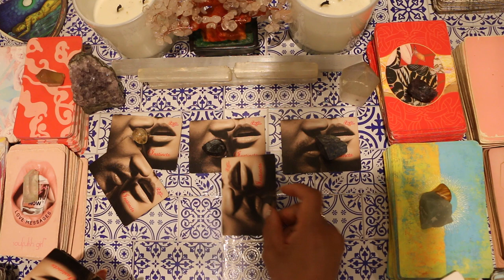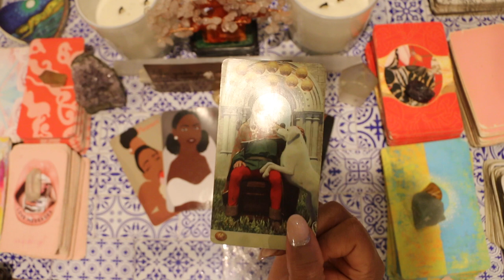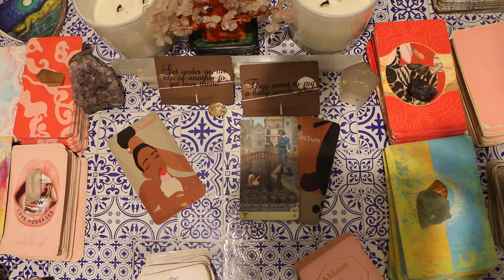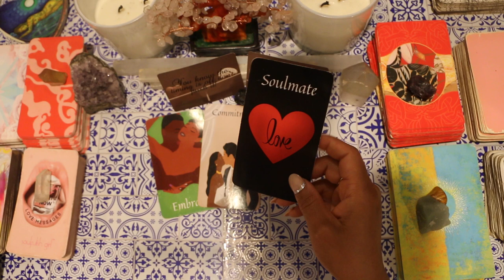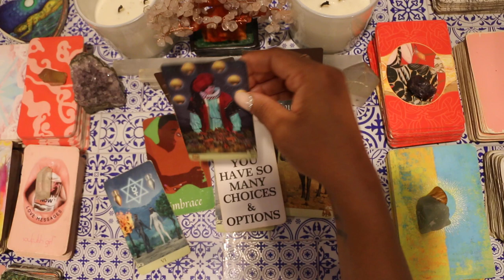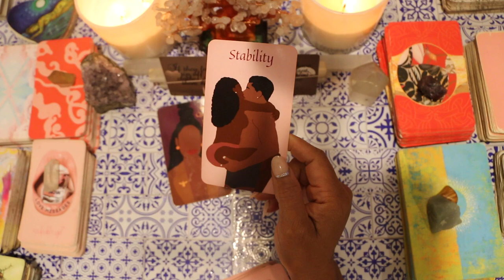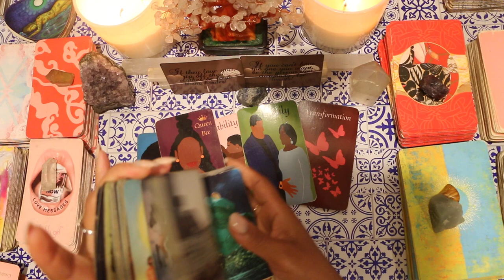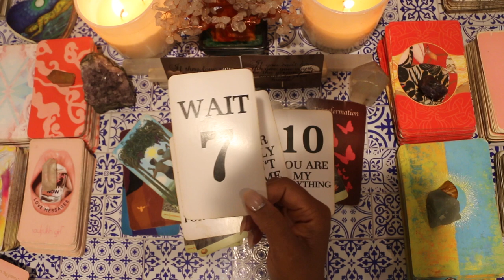how does he/she feel about me?🔮pick a card🔮 psychic tarot reading